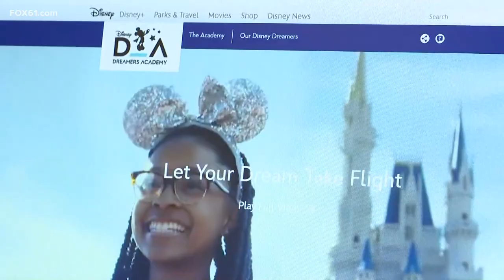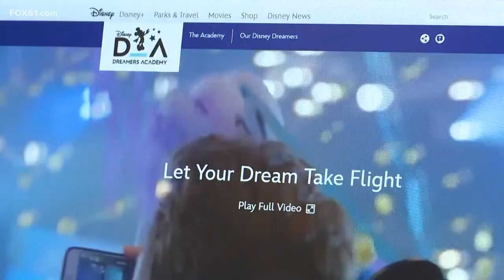Connecticut high schooler accepted into Disney Dreamers Academy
James Crocker, of Granby, will take part in the Disney Dreamers Academy, a leadership conference for high school students.